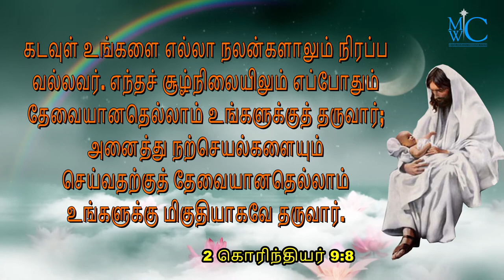The Bible words